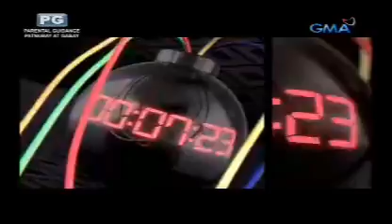Eat Bulaga - BOOM - November 16 2018 /full vid.